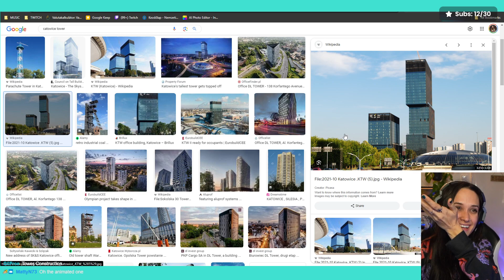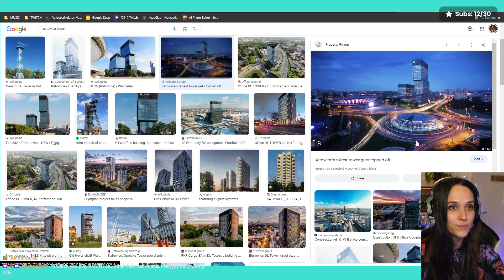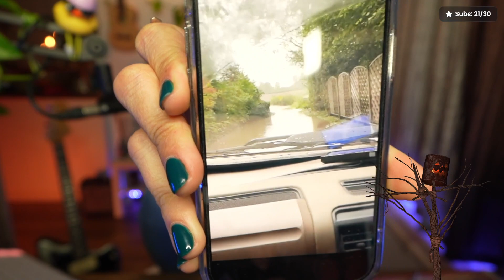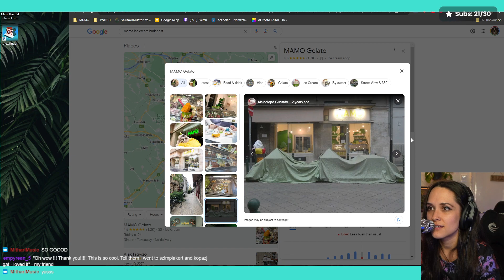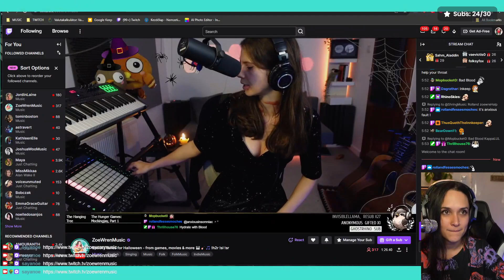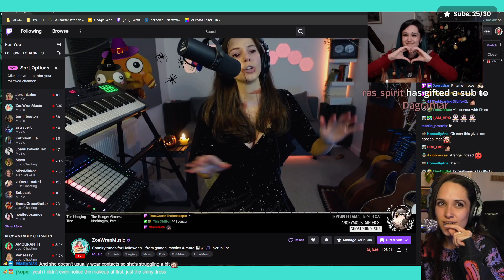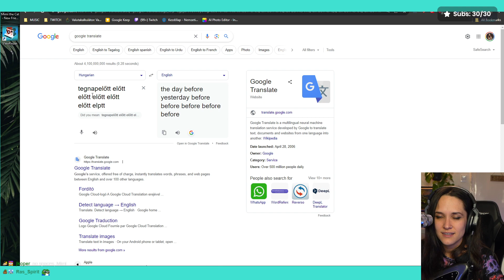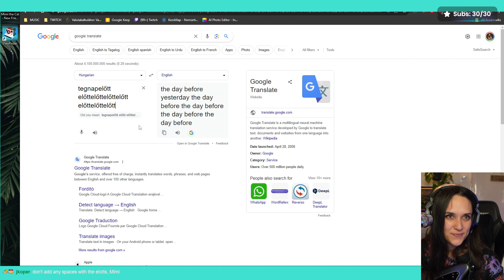[2023-10-30] LIFE DO BE STRANGE SOMETIMES / Bday flu vibes but flaunting the new merch eeeeey [Bu...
Title: LIFE DO BE STRANGE SOMETIMES / Bday flu vibes but flaunting the new merch eeeeey [Budapest, EN]